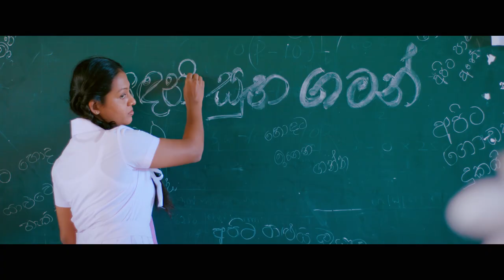SIHINA SINA SONG /ft KASHYAPA DISSANAYAKE original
singer: Kashyapa dissanayake
Lyrics : Chandana Dassanayake
Video Director : Sameera Kapukotuwa
DOP ; Srinika Liyanage
Editor : shan alwis
Art Director : Chandana Nishantha Peris (LUCKY)
production Manager : Geethika peris
Assistant Director : Su bandara karunarathna
Makeup : Lasitha Amarabandu
actor: champika Priyadarshana
Actress: Geethma Bandara